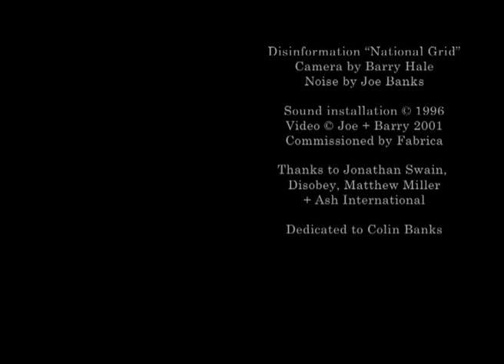Electromagnetic Sound Art - "National Grid" by Disinformation - 1996 to 2001 ****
“National Grid” by Disinformation (extract)
Electromagnetic Sound Installation
Video © Joe Banks + Barry Hale 2001

"Pulsing sub-bass audio suggests associations with the most primal anthropomorphic element in music -- the rhythms of the human heart, with foetal and infant hypnagogic sense memories, with seismic activity, the rumble of thunder (Jimi Hendrix claimed that his earliest childhood memory was of a thunderstorm) and even with war. Disinformation's National Grid is a sub-bass installation sourced either from the ambient VLF field radiated by electricity pylons and mains circuits, or, more recently, directly from the output cables of mains transformers. National Grid offers live physical evidence of environmental electromagnetic pollution, a demonstration of the intrinsic musical properties of alternating current, beat-frequency effects, the architectural acoustics of its own exhibition space, a formula for the realisation and suppression of Futurist sound art, a cathartic response to the pressures of urban life, a monolithic soundtrack for the genius of electrification and for the bitter conflicts between government and organised labour for control over the nation's electrical infrastructure." -- Disinformation "National Grid" Ash 3.2 LP 1996

"National Grid" at Fabrica, Nov 2001, original publicity material –